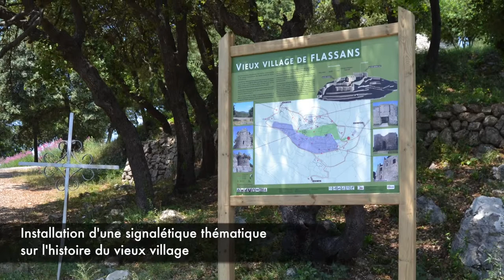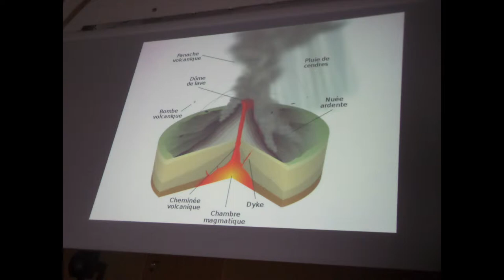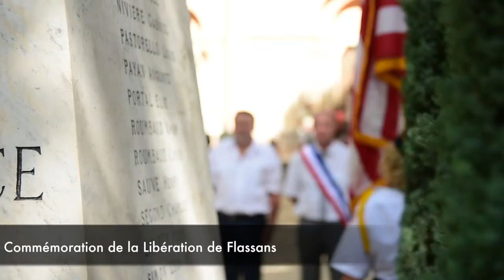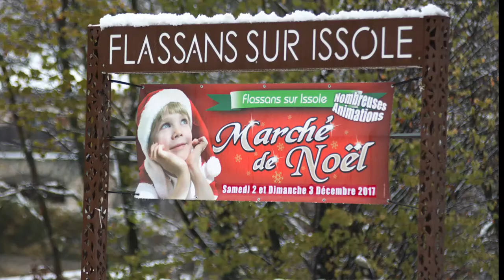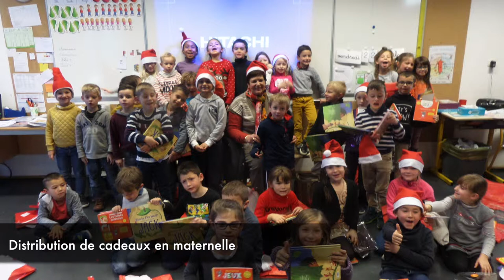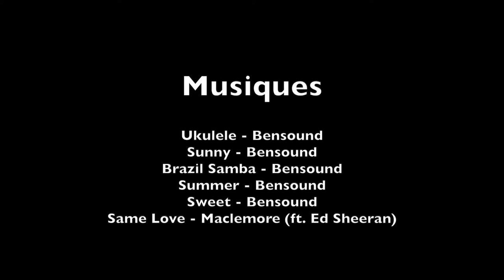Ca s'est passé à Flassans en 2017 !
Retour en images sur les faits marquants de l'année qui vient de s'achever. Travaux, éducation, manifestations, aménagement, retrouvez l'essentiel de l'année 2017 en moins de 20 minutes.